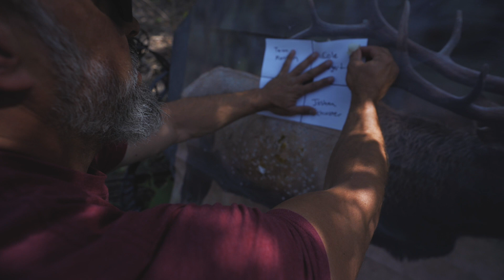ARCHERY SHOOT-OFF | THERE IS ONLY ONE WINNER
🎁 GIVEAWAY & ALL THINGS GRITTY Brad and I go head to head with our bows to select our winner of the GOHUNT Hunt Prep Giveaway. Thank you all for supporting us. We can't do this without you.
Get access to EXCLUSIVE CONTENT and interact with other members of the GRITTY/STHEALTHY COMMUNITY by GOING AND BECOME A SUPPORTER!
*CODES*
Follow Brian!